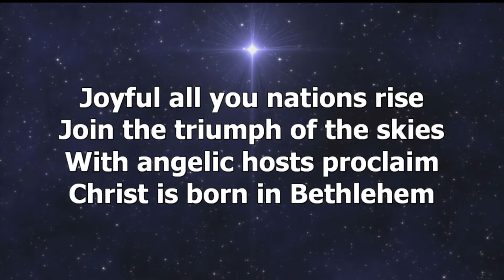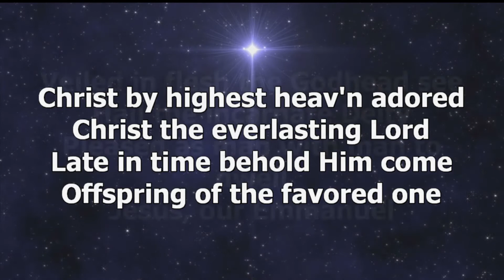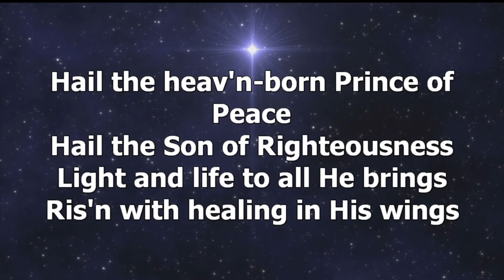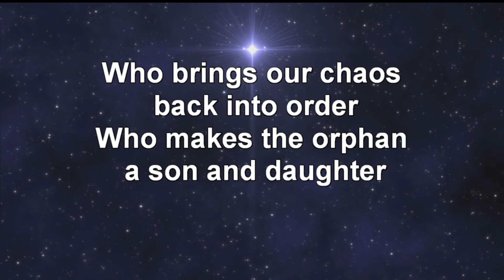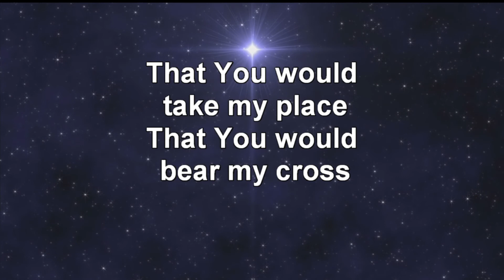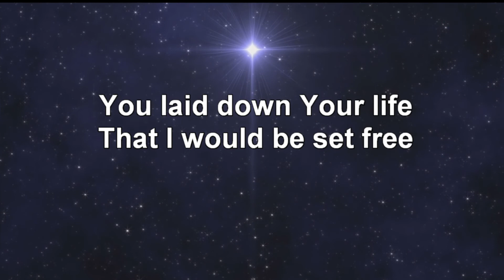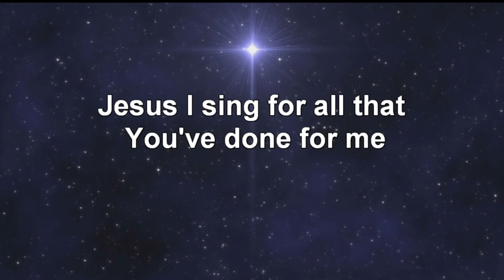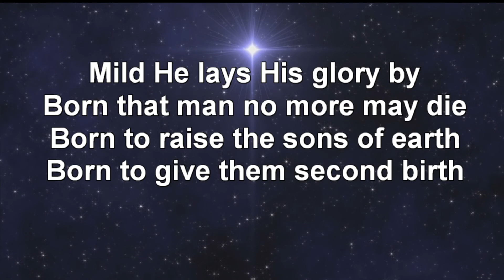Lyric Video: Hard The Herald Angels Sing | This Is Amazing Grace - OBC Praise Band